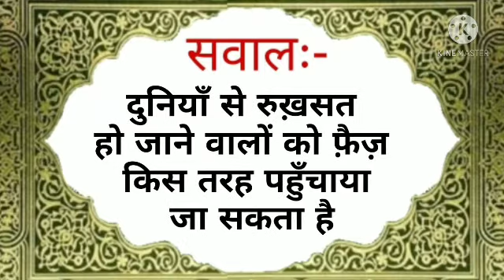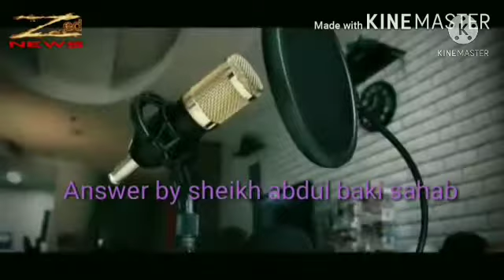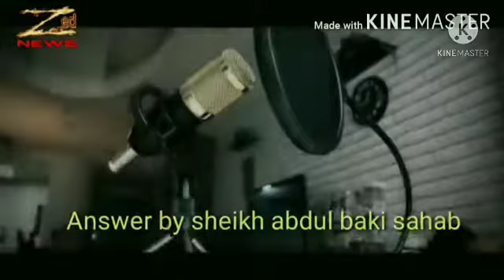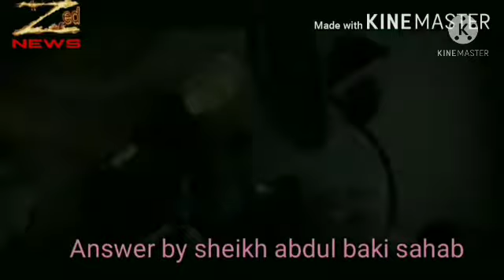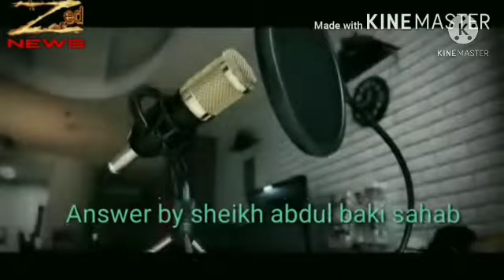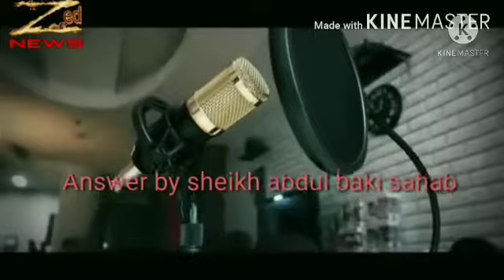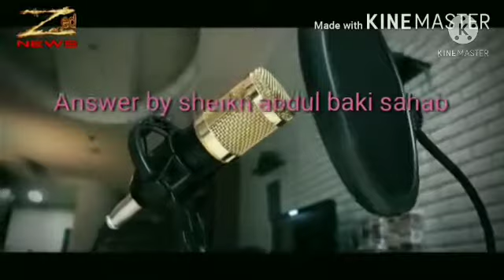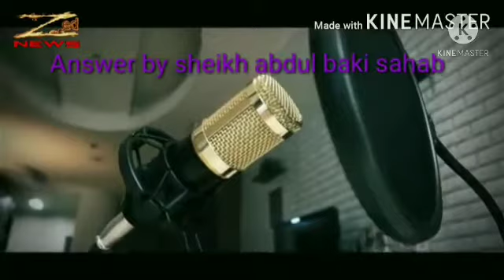Duniya se rukhsat ho jane walon ko faiz kis tarah pahunchaya ja sakta he by sheikh abdul baqi salafi